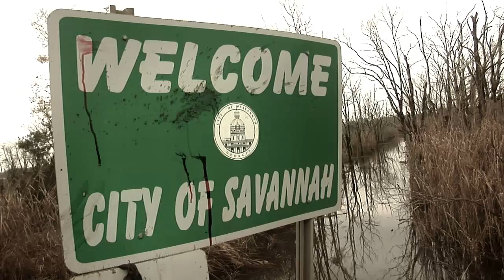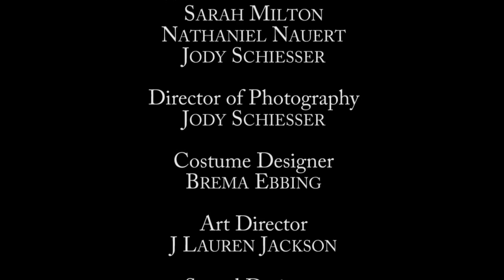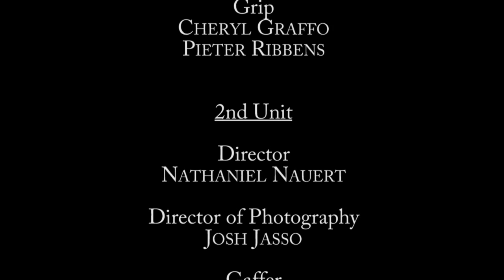Antigone's Song - a short film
In this post-apocalyptic musical western based loosely on the myth of Antigone, safe, drinkable water is scarce, and Antigone and her 'family' move carefully around the dying city of Savannah, in search of fresh. When her brother is murdered, Antigone rebels against the tight code that puts the survival of the tribe ahead of the individual. She must bury her brother, or why go on, why be alive at all?

A Film by Perpombellar Productions
Directed by Eric Nauert
Cinematography by Jody Schiesser
Produced by Will Hammargren, Nathaniel Nauert, and Jody Schiesser

"Antigone's Song" written by Eric Nauert
Sung by Kelly Rogers; Guitar by Eric Nauert